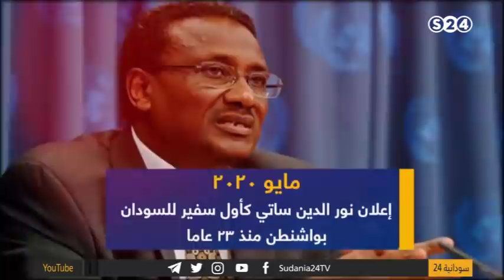الخرطوم وواشنطن.. مساعي نحو المساقط الدافئة - دائرة الحدث - رمضان 2020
مع الضيف :
السفير نور الدين ساتي , سفير السودان بواشنطن
الاربعاء 6-5-2020
تقديم :
سالم الهاشمي
انتقلت سودانية ٢٤ مع عدد من القنوات الى قمر عربسات  على الترددات  :
12523 رأسي- 12034 أفقي معدل ترميز
27500

ـــــــــــــــــــــــــــــــــــــــــــــــــــــــــــــ

ـــــــــــــــــــــــــــــــــــــــــــــــــــــــــــــ

اقوى البرامج الخاصة بالقناة :

ـــــــــــــــــــــــــــــــــــــــــــــــــــــــــــــ

ـــــــــــــــــــــــــــــــــــــــــــــــــــــــــــــ